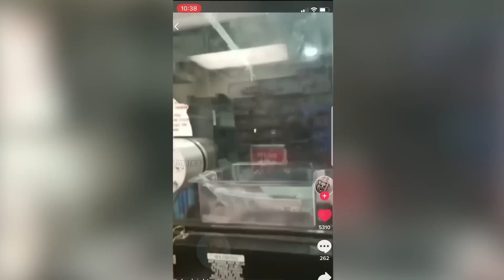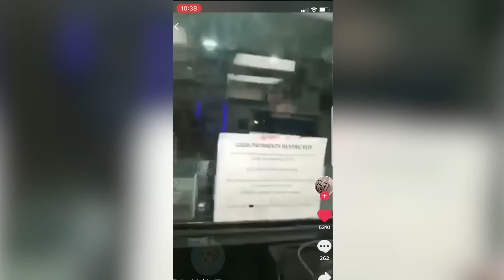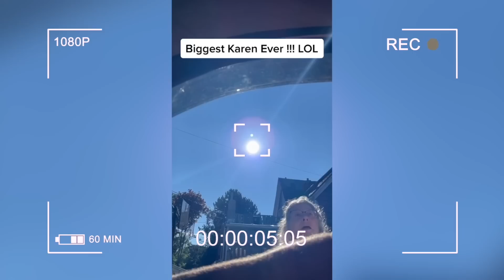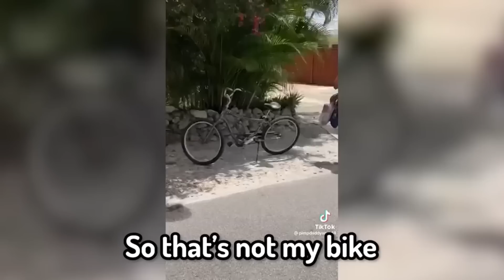Karens Who Got What They Really DESERVED... #54